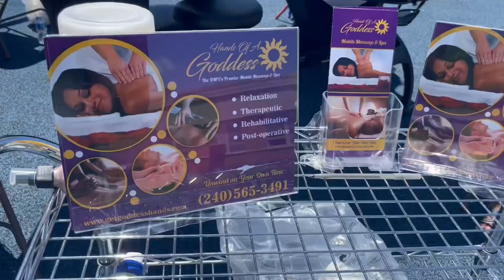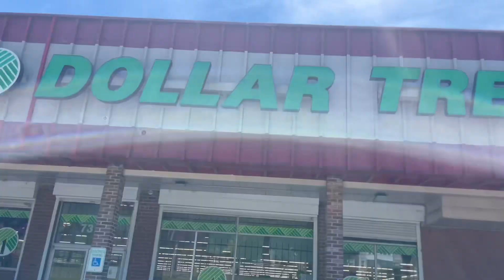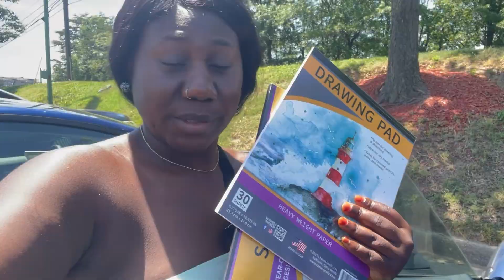A day out with my kids | Health awareness picnic | New finds at the Dollar Store | Ice Skating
In today’s video, I and my kids are out here having fun.